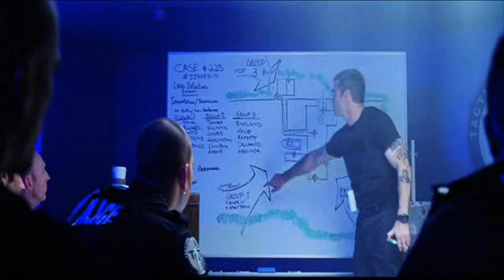Henry Rollins in Bad Boys 2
Henry Rollins in Bad Boys 2 as TNT Leader